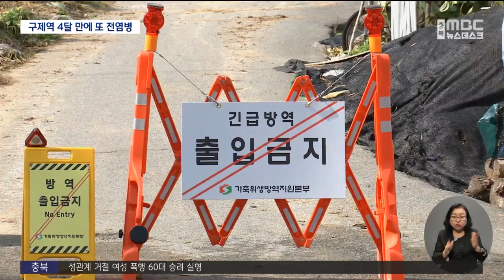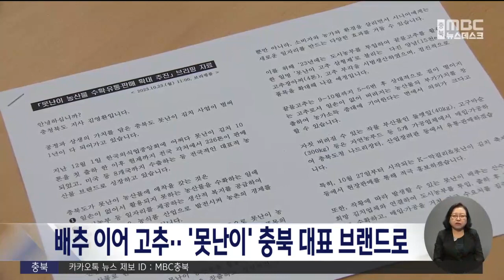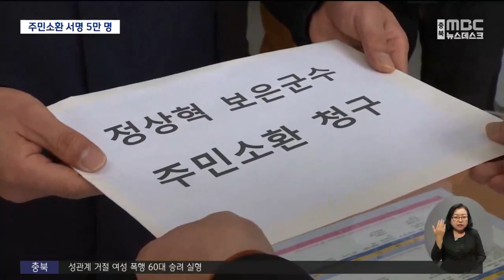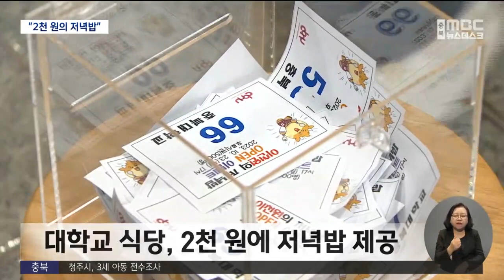다시보기ㅣ뉴스데스크 충북ㅣ2023년 10월 23일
(주요뉴스)

'럼피스킨병' 충북 상륙 '첫 내륙 감염'
주민소환 5만 명 동참.. '갈등도 본격화'
'천 원의 아침밥' 이어 '2천 원의 저녁밥'
'갈비사자' 바람이 장가간 날.. 건강도 회복

2.카카오톡 채널:  MBC충북 친구 추가 후 1:1채팅

뉴스투데이(화~금)  07:20
 930 뉴스   (화~금)  09:30
뉴스데스크(월~금)  20:20